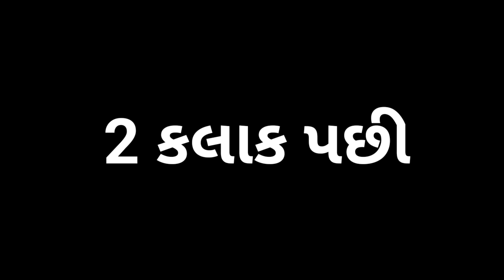આજ નવાઈ adivasi desi Gujarati comedy video mithun mavi setan mavi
जय माताजी

DESI RAJA MG चैनल में आपका हार्दिक स्वागत है

@__mithun mavi

(1)adivasi comedy

(2)desi comedy

(3)Gujarati comedy

(4)mithun mavi

(5)setan Mavi

(6)Dahod comedy

(7) real comedy

(9) MP comedy

(10) Dharma comedy

(11) deewan bhuriya comedy

(12) Abhishek mavi09 comedy

(13) gujju Love Guru comedy

(14) gujju comedy

(15) Bhavesh khat

(16) funny timli dance